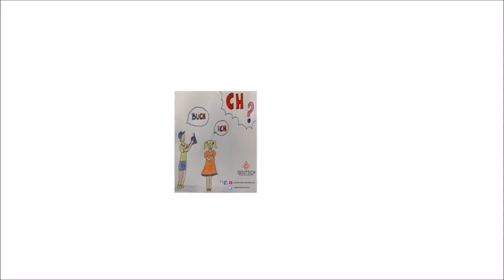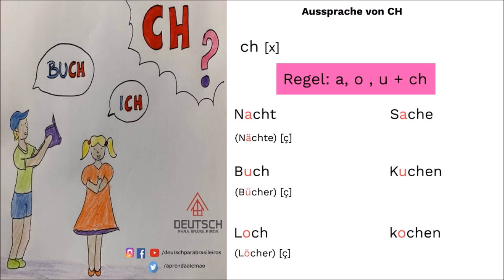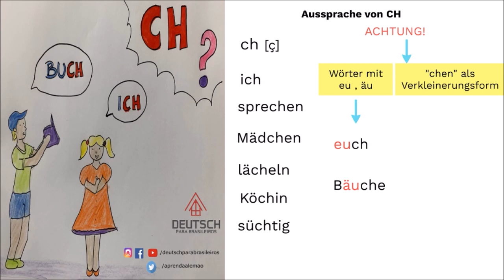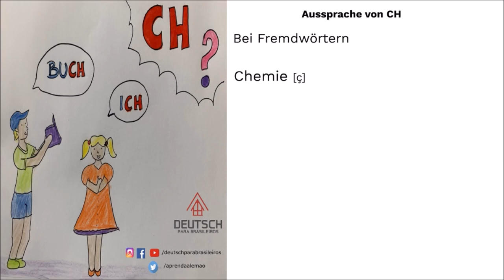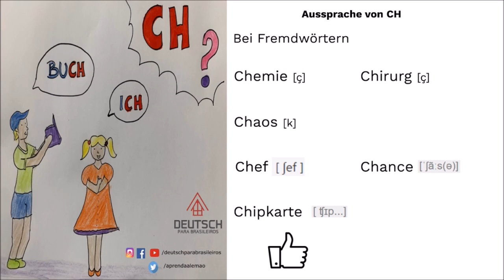Como Pronunciar o "CH" em Alemão: Dicas de Pronúncia Essenciais para Falar com Confiança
Curso completo de pronúncia: aula 01 - Como pronunciar o CH em alemão?

Olá pessoal! 👋 No vídeo de hoje, vamos desvendar um dos sons mais desafiadores para estudantes de alemão: a pronúncia do "CH". Se você já teve dificuldade em pronunciar palavras como "ich" ou "noch", este vídeo é para você!

🎓 O que você vai aprender neste vídeo:

- Variedades do "CH" em alemão: Diferencie entre os sons "ich-Laut" e "ach-Laut".
- Dicas práticas: Técnicas para dominar a pronúncia em alemão correta de cada som.
- Exemplos de palavras: Pratique com uma lista de palavras comuns em alemão que contêm o "CH".
- Erros comuns: Evite os erros mais frequentes cometidos por falantes de não nativos.

📖 Conteúdo deste vídeo:

- Introdução aos sons "CH": Entenda as diferenças entre "ich-Laut" e "ach-Laut".
- Dicas de pronúncia: Aprenda como posicionar a língua e os lábios para cada som em alemão.
- Exemplos práticos: Veja e ouça exemplos de palavras com o "CH".
- Prática guiada: Repita junto com o vídeo para melhorar sua pronúncia em alemão.

📌 Por que assistir este vídeo:

- Pronúncia clara e correta: Melhore sua capacidade de comunicação em alemão.
- Confiança ao falar: Fale alemão com mais segurança e fluência.
- Aprendizado interativo: Participe deixando seus comentários e perguntas.

Vielen Dank und bis bald!

Equipe Deutsch para Brasileiros